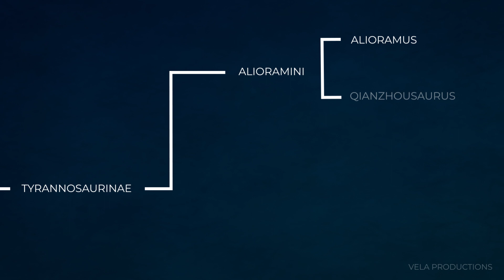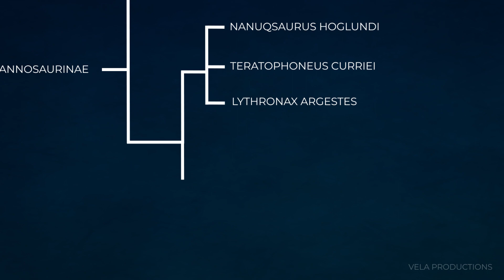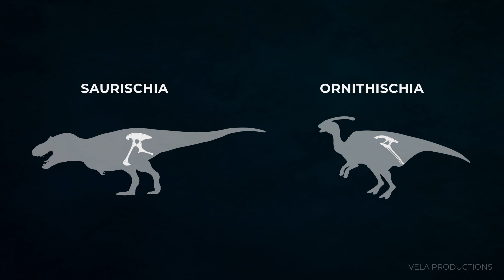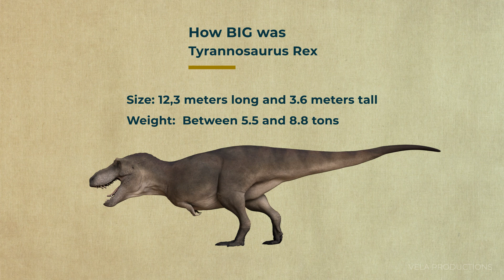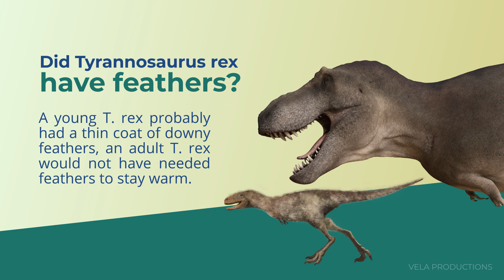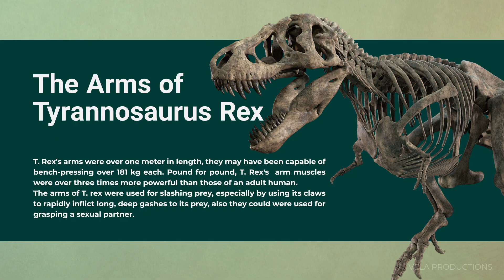TYRANNOSAURUS REX | the tyrant lizard documentary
Tyrannosaurus rex, often called T. rex or colloquially T-Rex, is one of the best represented of the large theropods.

Tyrannosaurus lived throughout what is now western North America, on what was then an island continent known as Laramidia.
Tyrannosaurus had a much wider range than other tyrannosaurids. Fossils are found in a variety of rock formations dating to the Maastrichtian age of the Upper Cretaceous period, 68 to 66 million years ago.
It was the last known member of the tyrannosaurids and among the last non-avian dinosaurs to exist before the Cretaceous–Paleogene extinction event.

-Baby and Sub Adult models based on RJ Palmer Illustrations

Some facts:
What dinosaur could kill a T Rex?
Why is T Rex the most famous dinosaur?
Could a Spinosaurus really kill a T-Rex?
What do Tyrannosaurus Rex eat?
What do Tyrannosaurus rex look like?
Why did T Rex have small arms?
How big was the Tyrannosaurus Rex?
Tyrannosaurus Rex: King of the Dinosaurs
Tyrannosaurs Size Comparison
Tyrannosaurus Rex: Learn about the giant dinosaur predator.

How did the Tyrannosaurus Rex and it's kind come to dominate their prehistoric world?